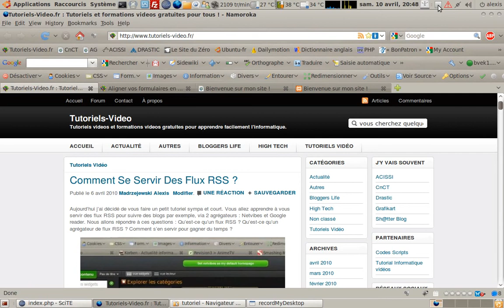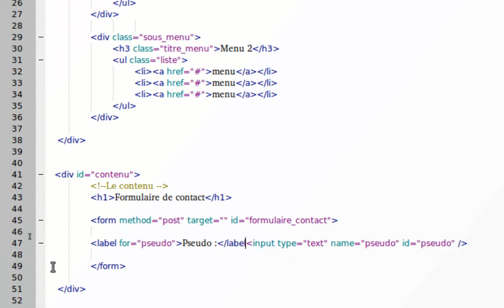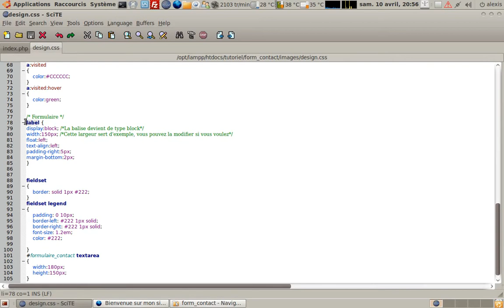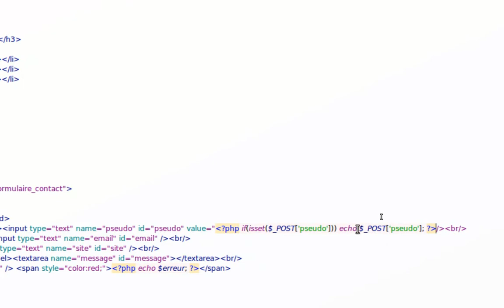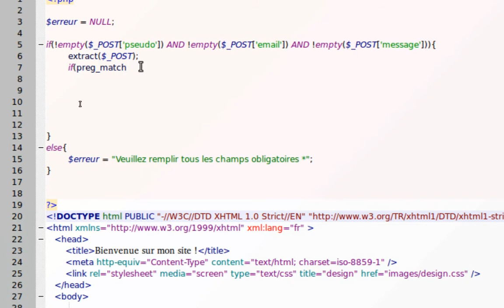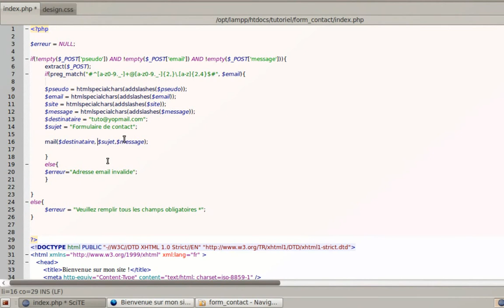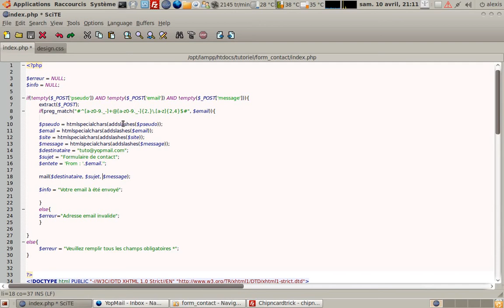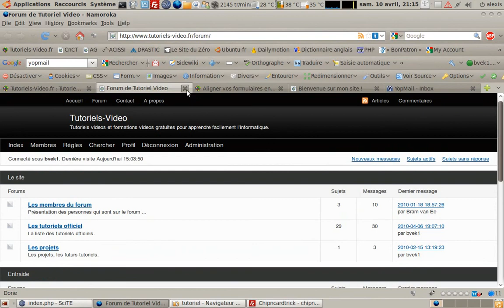Tutoriel vidéo : Comment créer un formulaire de contact en PHP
Dans cette formation vidéo, vous allez apprendre à créer un formulaire de contact en PHP. Avec ce formulaire, les visiteurs de votre site internet pourront vous envoyé des emails via une page avec un formulaire.